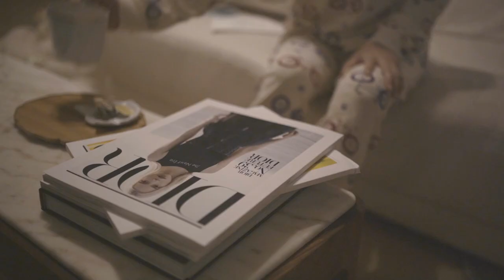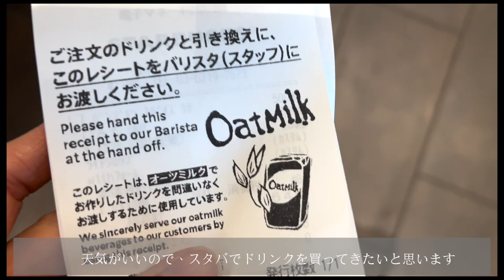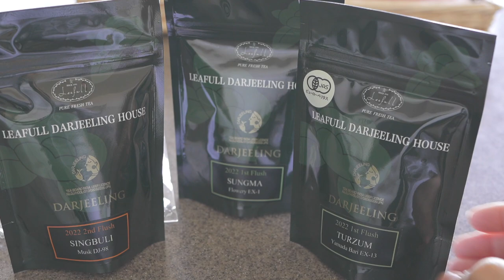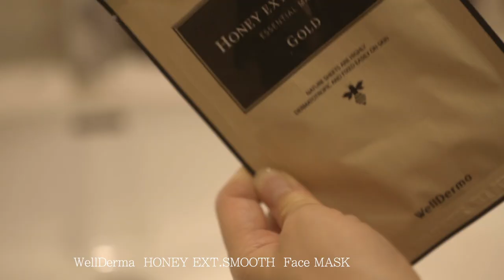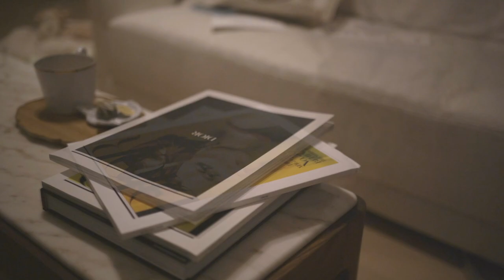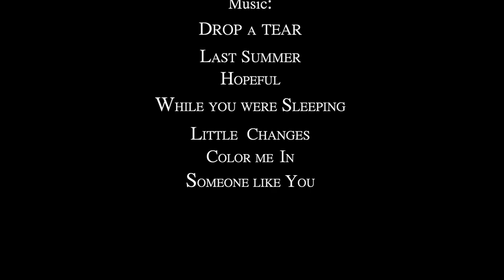Vlog#117ENG【 紅茶のある暮らし・秋物購入品紹介・コーデ紹介・Café Dior by Ladurée・EATALY・ナイトルーティンetc】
ALL MUSIC IS FROM :ARTLIST
                                      Thematic